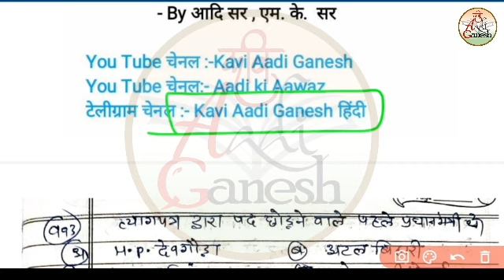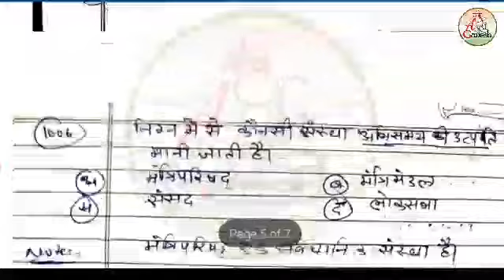सरकार - गठन / कार्य महत्त्वपूर्ण प्रश्न |Test-59 |Reet 2021| Reet Sst Questions | Kavi Aadi Ganesh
सरकार गठन / कार्य महत्त्वपूर्ण प्रश्न |
Test-59|
उपराष्ट्रपति व प्रधानमंत्री से जुड़े महत्त्वपूर्ण सवाल
Reet 2021| Reet sst

Reet 2021 सफलता में
यह वीडियो आपके लिए बहुत कारगर साबित होंगे।
जय हिंद

रीट सामाजिक अध्ययन टॉपिक वाइज टेस्ट:
देखने के लिए इस लिंक पर क्लिक कीजिए

REET/CTET मैराथन मनोविज्ञान टेस्ट सीरीज:
देखने के लिए लिंक पर क्लिक कीजिए

Reet-सामाजिक पाठ कक्षा 6 से 10 तक:
फैक्ट टू फैक्ट रूप में देखें

कम्प्लीट इंग्लिश ग्रामर एक वीडियो में
मात्र 6 घण्टे में बेस्ट नोट्स के साथ

|Test-59
Reet Sst new syllabus
उराष्ट्रपति
उपराष्ट्रपति के कार्य
उपराष्ट्र्पति प्रश्नोत्तरी
प्रधानमंत्री प्रश्नोत्तरी
Prdhanmantri question
Uprashtrpti most question
 Patwar| Kavi Aadi Ganesh
Bhartiy Sanvidhan w loktantra